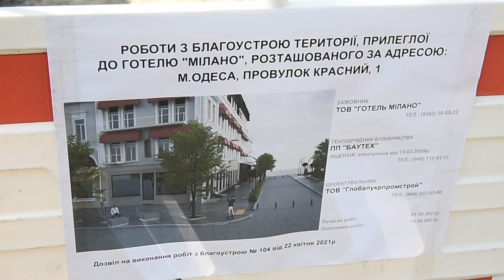В історичному центрі Одеси відновлюють покриття з бруківки початку XX століття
Коментар Одеського міського голови Геннадія Труханова та голови Приморської районної адміністрації Одеської міської ради Марата Королева